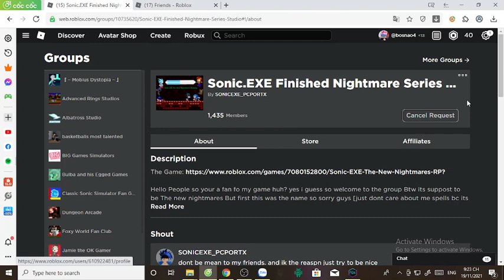Join Exeores Group Back...